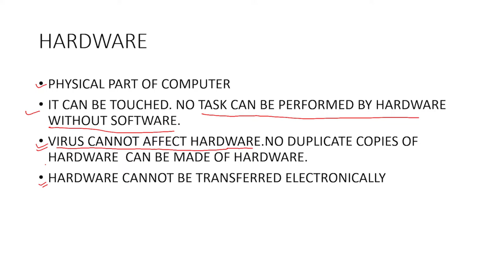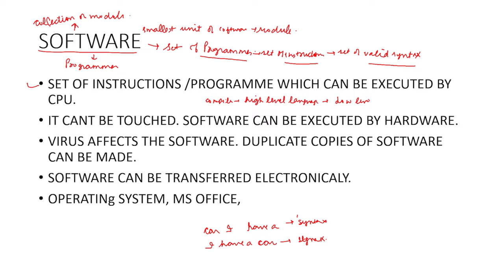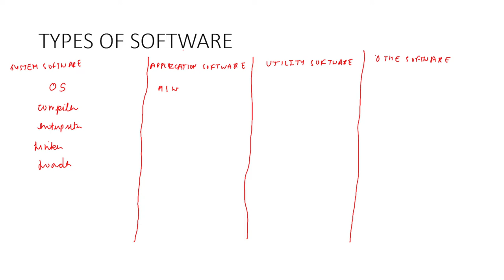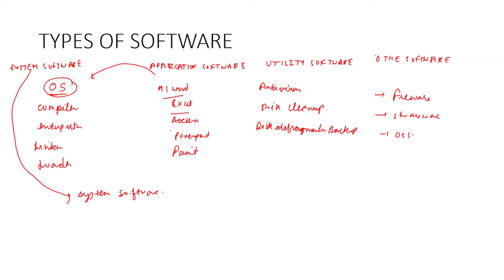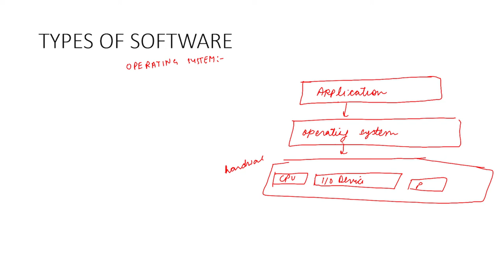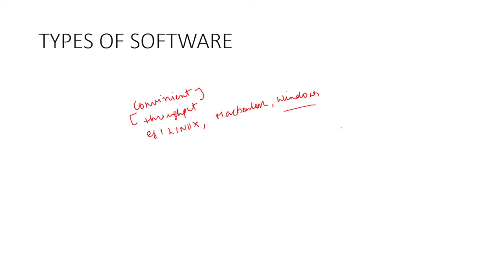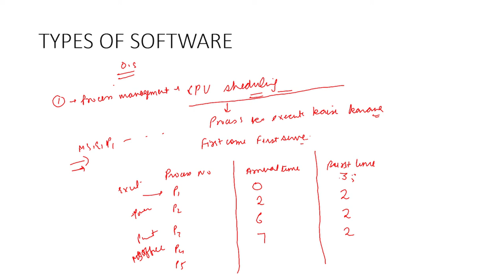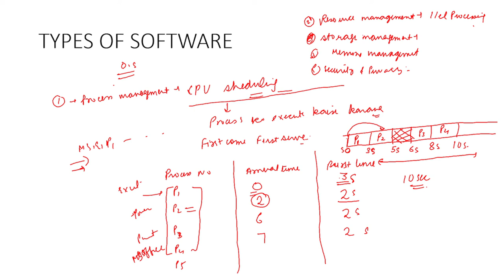Computer Hardware and Software | Computer Awareness for Competitive Exams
Hello students,
In this video you'll learn about hardware and software in detail. We'll cover the difference between hardware and software.
Join our telegram channel for daily quiz and latest updates for PDF and more information.
It contains all the following :
What is software and hardware?
Difference between hardware and software
Hardware vs software

Computer Awareness for All Competitive and Banking Exams
Computer Awareness for competitive exams - IBPS / SBI / ALP / NABARD / Clerk / SSC
Computer Awareness Questions for RRB PO ,Clerk and RRB PO Mains
History or Fundamentals of Computers with Complete Computer History